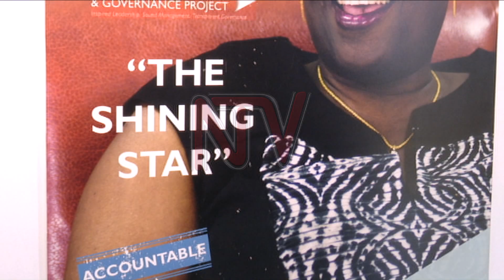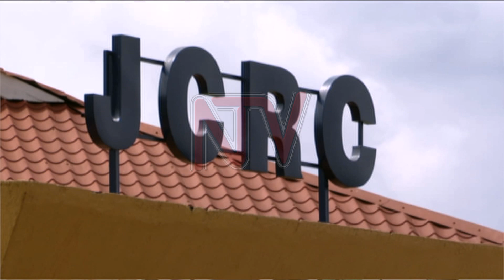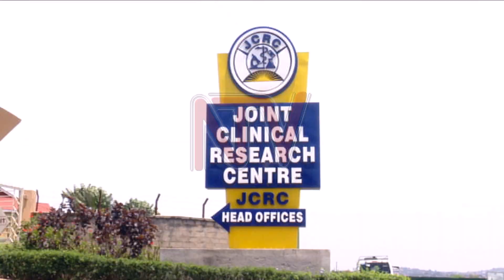Women Excelling: Dr. Kityo is involved in scientific research for HIV/AIDs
While there are many outstanding women in Uganda, there aren't many like Dr Cissy Kityo who has spent more than three decades finding scientific answers to the HIV and AIDS question.
Dr Kityo is the Executive Director of the Joint Clinical Research Center. She spoke to NTV's Edward Muhumuza about her outstanding career and how she and others have set their mind on getting a cure for HIV/AIDS.